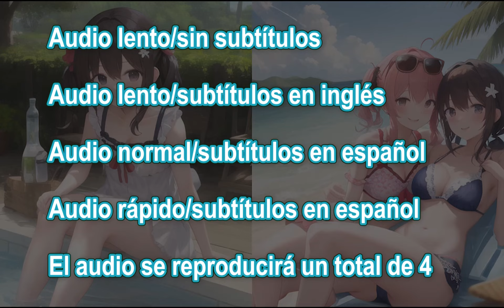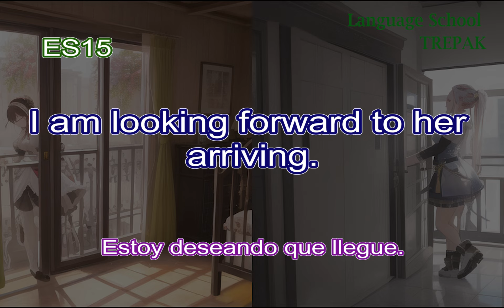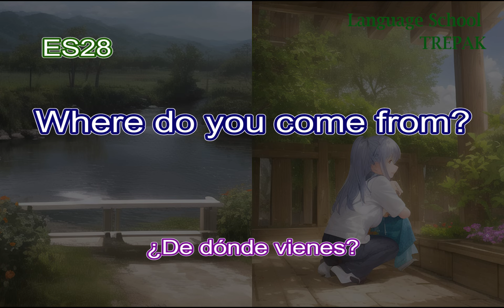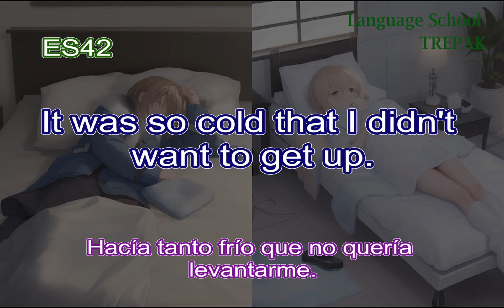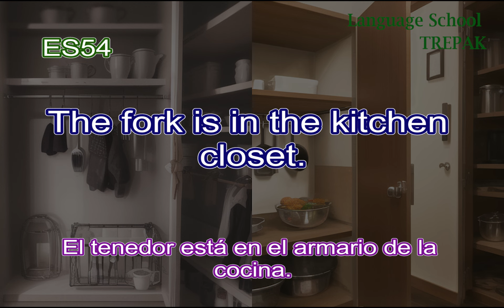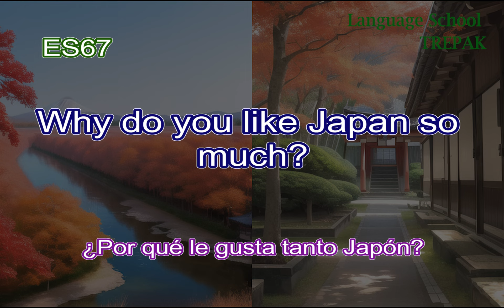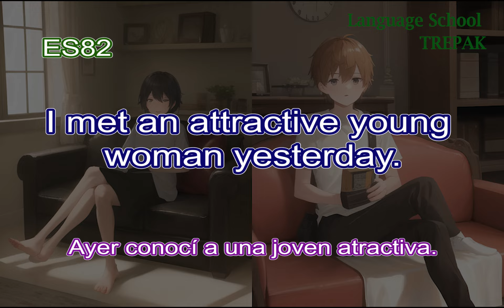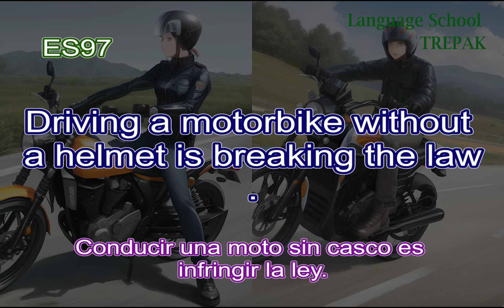Desarrollar el oído para el inglés Inglés básico 99 Entrenamiento auditivo elemental New volS1